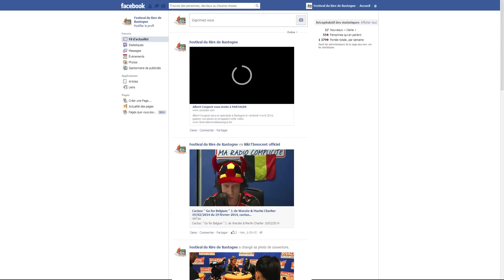Albert Cougnet en spectacle à Bastogne le 4 avril : gagnez vos places en partageant cette vidéo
Nous offrons deux tickets pour le spectacle d'Albert Cougnet à Bastogne.

Comment tenter votre chance ?
1/ Partagez cette vidéo
2/ Aimez la page du Festival du Rire de Bastogne

Et croisez les doigts !